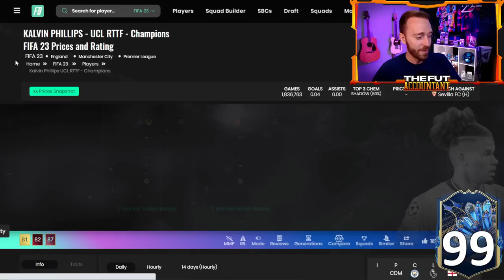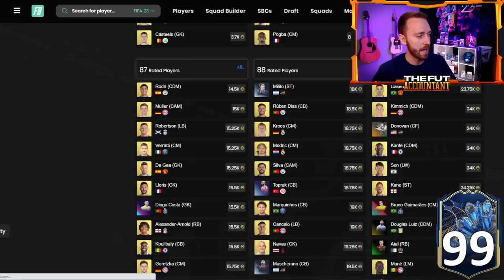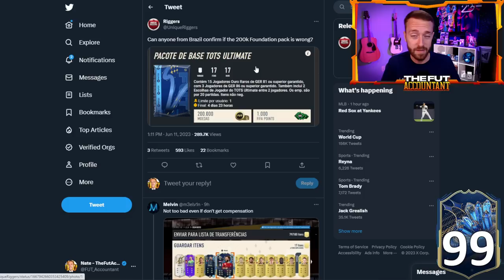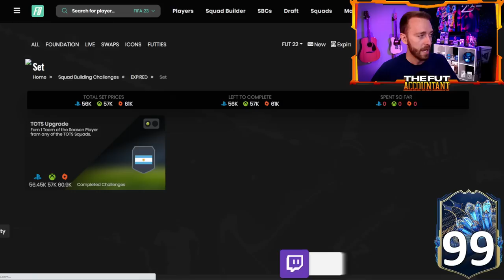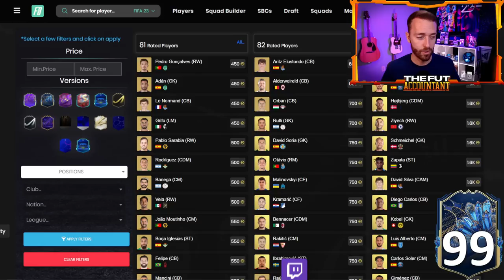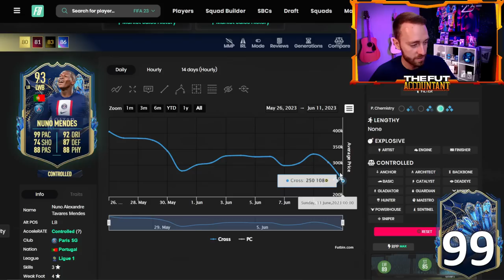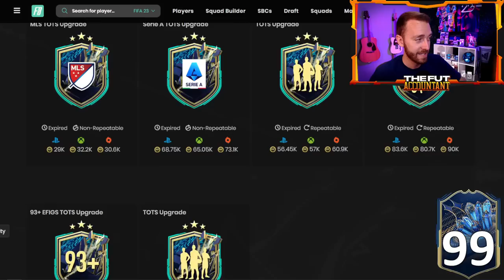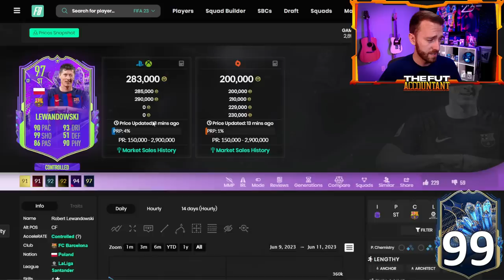A REPEATABLE TOTS Pack SBC?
With new pack code added and history potentially repeating itself in FIFA 23 today, we're expecting big things! Specifically the return of a BIG SBC that dropped last year in FIFA 22, a Repeatable Guaranteed TOTS Pack SBC! Can we invest? How will this impact prices? We cover all that and more in today's video!